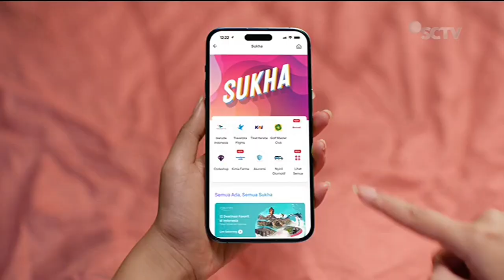Livin' by Mandiri • Belanja Untuk Lebaran • TVC Edisi 2023 • Iklan Indonesia 30 sec